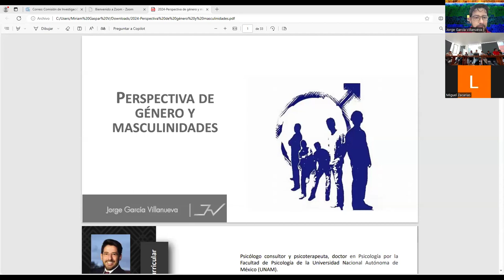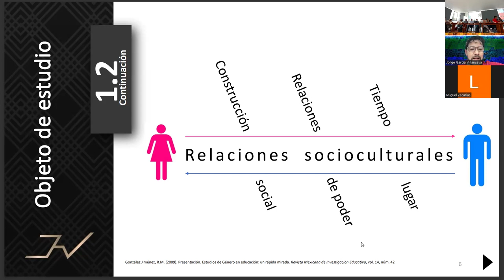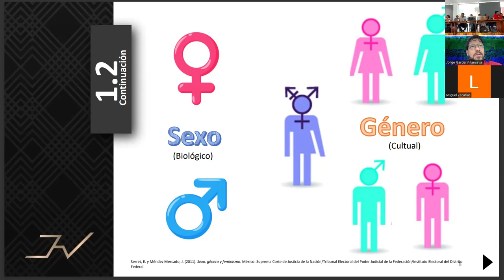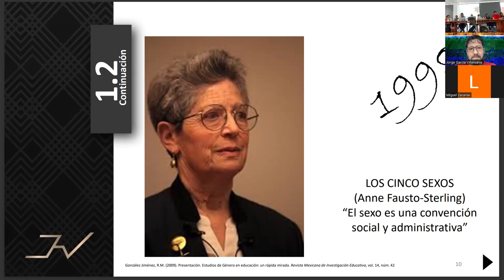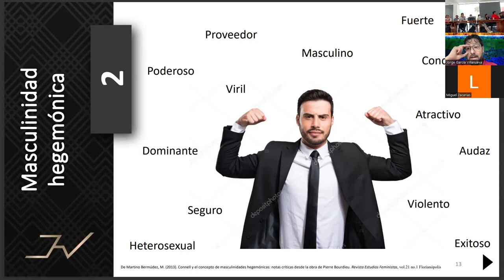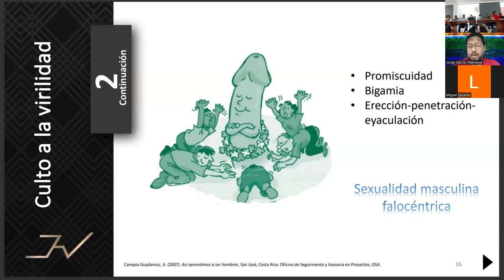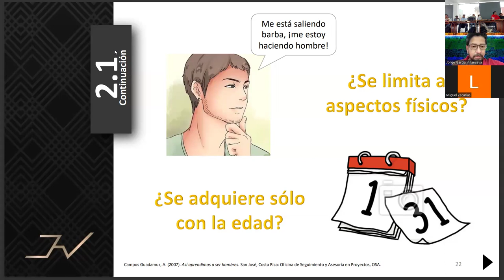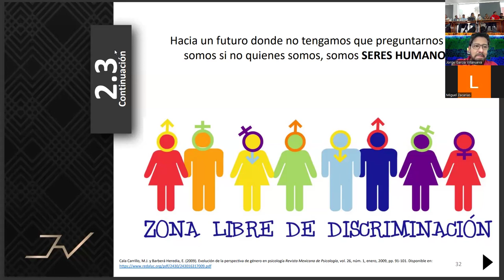Conversatorio "Perspectiva de género y masculinidades" | Dr. Jorge García Villanueva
🟣 En el marco del Seminario “Feminismos, género y educación”, perteneciente al Doctorado en Investigación Educativa, se realizó el conversatorio “Perspectiva de género y masculinidades”, dirigido por el Dr. Jorge García Villanueva, de la Universidad Pedagógica Nacional.

🏛️Este evento fue organizado por el Centro de Investigación Educativa (CIE) de la Universidad Autónoma de Tlaxcala (UATx)

📍El conversatorio se llevó a cabo de manera híbrida en la Aula Magna del CIE UATx.